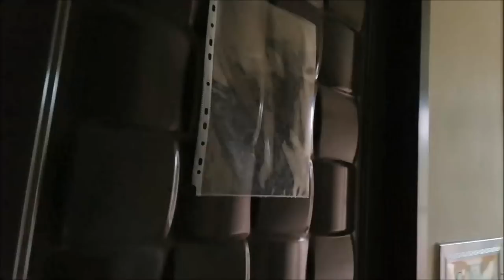IKA-LIMANG LIPATAN NG DORMITORY IN TAIWAN-FACTORY WORKER IN TAIWAN VLOG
SALUTE FOR ALL THE OFW...

My AGENCY:
Eyequest manpower agency:

My company
KYEC

Camera used?
huawei nova 3e
canon G7X
Editing tools
Movie Maker(PC)

Music used
no copyright
My company
KYEC

Camera used?
huawei nova 3e
canon G7X
Editing tools
Movie Maker(PC)

Music used
no copyright
YOUTUBE LIBRARY